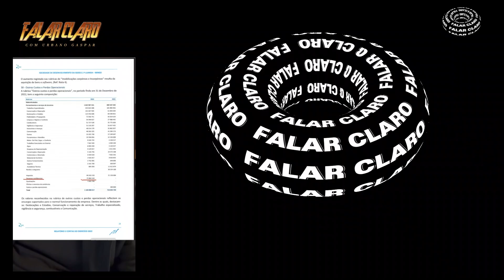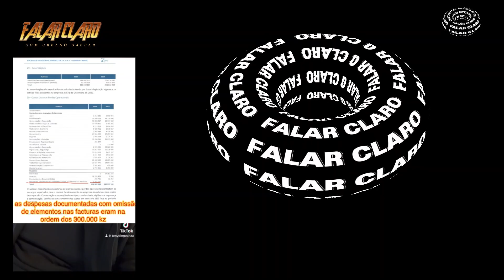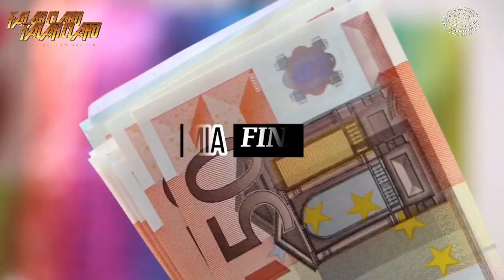O KARMA DE ISABEL DOS CONTRA HENRIQUE SILVA EX DIRECTOR DA IPEX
HENRIQUE SILVA EX DIRECTOR DA IPEX ESTÁ A SER INDICIADO DOS CRIMES DE CORRUPÇÃO, FALSIFICAÇÃO, BURLA E DEFRAUDAÇÃO DO ESTADO ANGOLANO NA ANTIGA GESTÃO DA ZONA ECONÓMICA